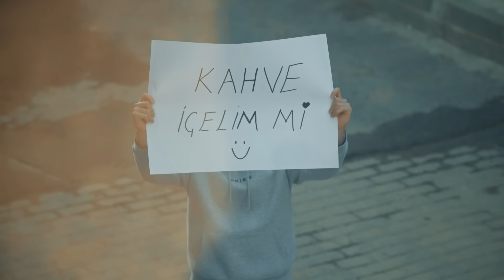Volkan Konak - Doğrudur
Volkan Konak'ın, DMC & Avrupa Müzik etiketiyle yayınlanan "Dalya" albümünde yer alan "Doğrudur" isimli şarkısı, video klibiyle netd müzik'te.

Söz: Hakkı Yalçın
Düzenleme: Ceyhun Çelikten
Yönetmen: Kemal Başbuğ